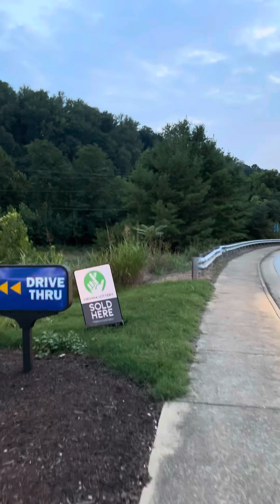Thursday July 25 2024: Uhh I guess part 2?